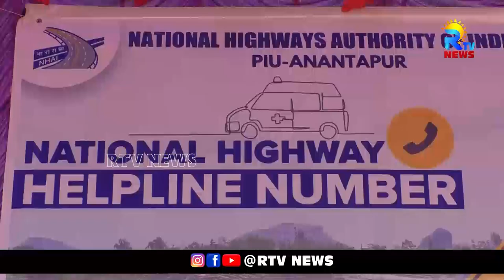ఇకపై హైవేలో అంబులెన్సులు- ఎన్ హెచ్ ఏఐ పీడీ జీవన్ లాల్ మీనా | RTV NEWS